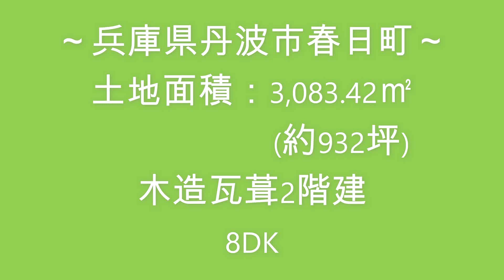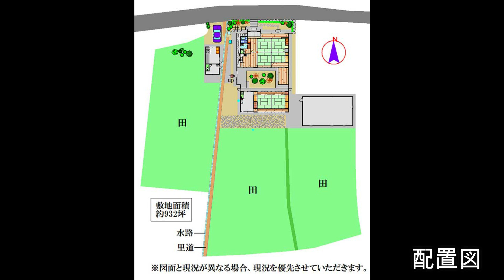【スローライフ売物件】こちらの物件は成約済みです 1125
【物件概要】
■所在地：兵庫県丹波市春日町
■交通：JR福知山線　黒井駅　約8.4km、舞鶴若狭自動車道　春日IC　約6.7km
■地積：3,083.42㎡（約227坪）　　■建物面積：246.99㎡（約74坪）
■築年数：平成3年築　　■間取り：8DK

兵庫県丹波市は、兵庫県の中央東部に位置しています。日本一低い谷中中央分水界がある為、豊かな水と栄養のある土でたくさんの産物が育まれています。代表的な産物に、『丹波栗』『丹波大納言小豆』『丹波米』などがあります！

本物件は、約705坪の地続き農地が付いた日本家屋です♪
間取りは、余裕ある8DK。平成築ながらも伝統的な日本家屋の間取りで建てられており、玄関を上がった左手には田の字型の続き間の和室がございます。
続き間は風通しが良く、必要に応じて部屋の大きさを変えられるので便利ですね☆
続き間とDKの間にある大黒柱は目を引く9.5寸の太さで立派です！

母屋の南側には、ミニキッチンとお手洗いがある土間に和室が2部屋の離れがございます。
南側は開けていますので、日当たりが良く遠くまで見渡すことができる開放的な空間です(*^^*)

母屋と離れを合わせると部屋数は10部屋ございますので、多世帯での利用や来客の多い方へもおすすめですし、地続き農地で育てた作物を使った飲食店や民宿などをするのも良さそうですね♪

兵庫県丹波市春日町で農業をしながらのんびりとした田舎暮らしを楽しみませんか？